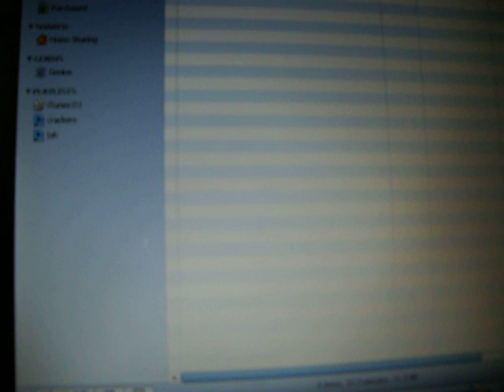Keep it there.AVI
Me singing along with the Weepies on Keep it There.  Okay so I know the video and sound is really poor in this, but I really love this song and so there you go.